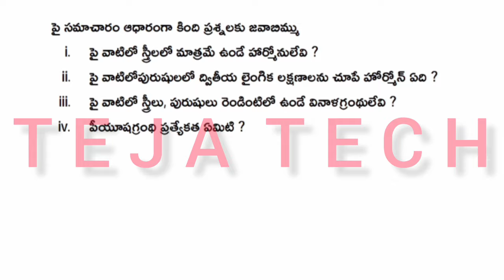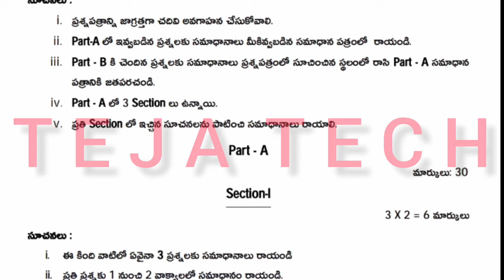TS 10th Class 💯 Biology Real Guessing Paper 2024 || Biology Public Paper 2024💯